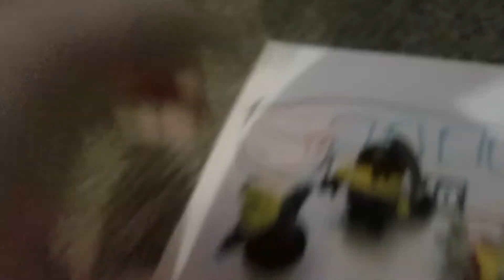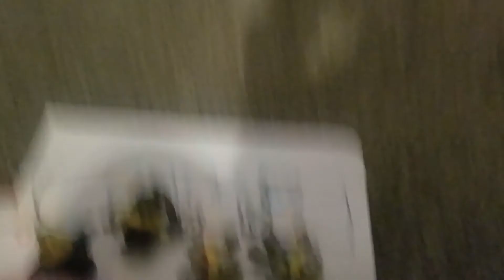Tar in alinge